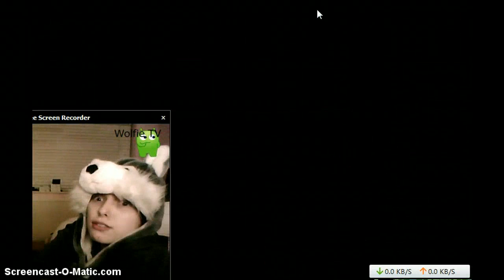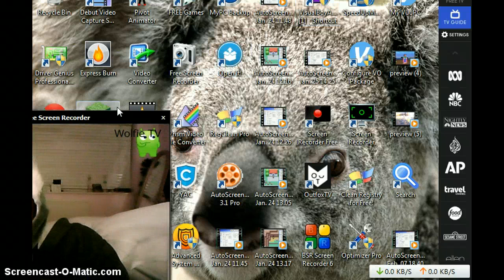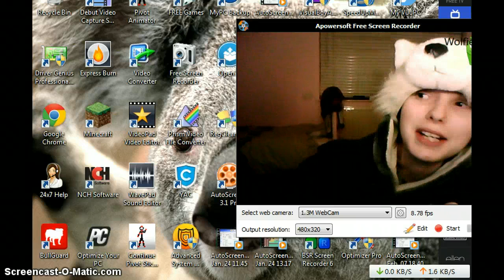let's play pokemon fire red episode 5 fixed the mic but no sound wtf